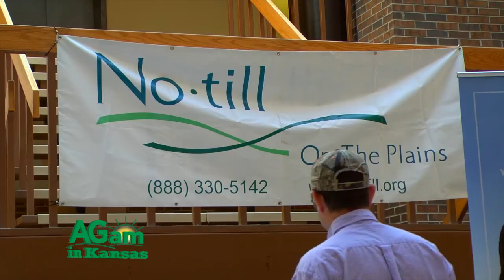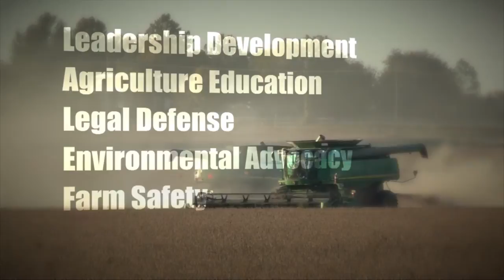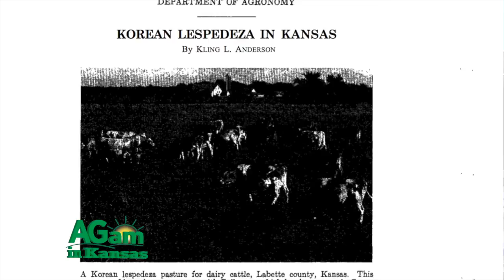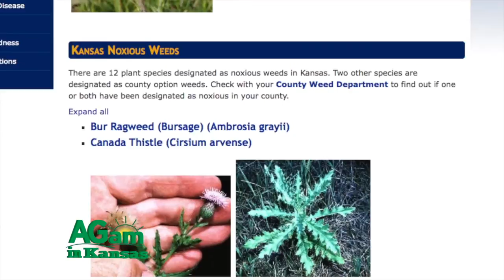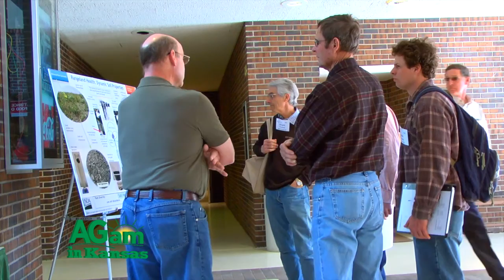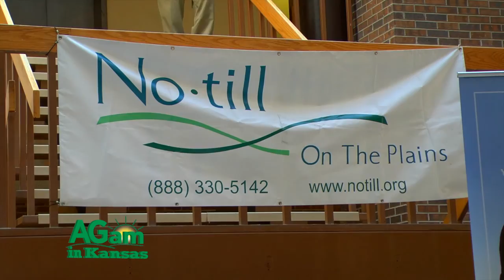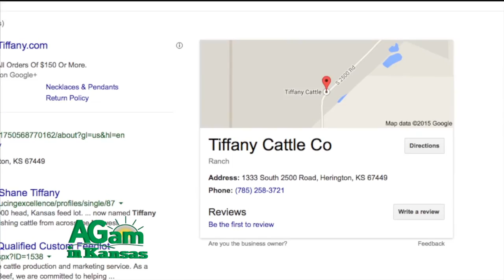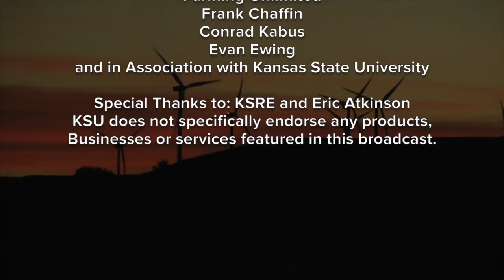AGam in Kansas - February 26, 2015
Join us today at the No Till on the Plains winter Conference. First we get an overview of the organization form President Ryan Speer; then Randy Small discusses relay cropping and Keith Thompson shares his experiences incorporating No Till into his Osage County operation to curb soil loss and conserve water. Then Shawn Tiffany alps about how he integrates No Till and cover crops into his custom cattle feeding operation. Finally we meet 4-H'ers Brooke and Brady Regehr.